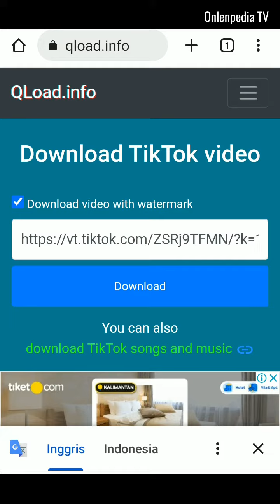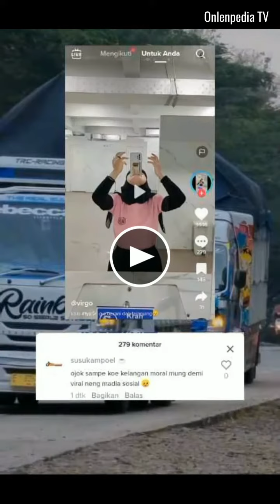CARA DOWNLOAD VIDEO TIKTOK TANPA WATERMARK & TANPA DONL0T APLIKASI APK !!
Kali ini gw mau share tutorial cara simpan video tiktok ke galeri HP tanpa watermark, dan tanpa donl0t aplikasi / apk pihak ketiga.. caranya sangat gampang gaes !!

Silahkan berkomentar!